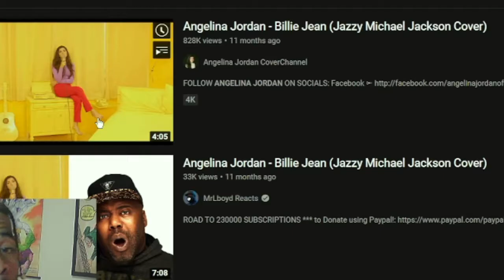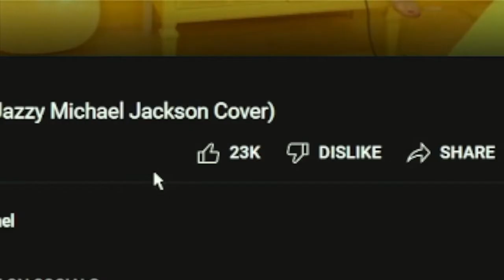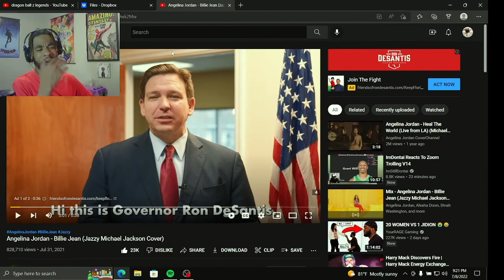AMERICAN ARTIST REACTS to | Angelina Jordan - Billie Jean (Jazzy Michael Jackson Cover)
INTRODUCTION SONG??

Welcome back to another video! Today we are reacting to AngelinaJordan singing a MichaelJordan COVER BilliJean ReactionVideo ! What did you guys think about the video!? Please leave your comments under below! Also, THANK YOU for tuning in!

Director & Edit: Michael Astar
Location: Downtown, Los Angeles

My new single 7th Heaven is out! - available everywhere now

© All uploads on this channel are intellectual property.  You do not have permission to re-use any part of them without written consent.